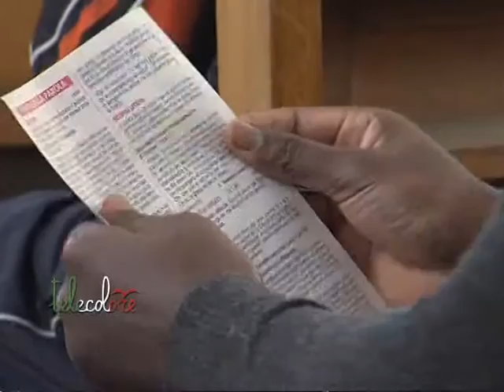Salerno, l'Arcivescovo Moretti ed il 2016 all'insegna della Misericordia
Quello che è appena aperto sarà un anno particolare sotto l'aspetto religioso e non solo. Dopo l'apertura della porta Santa, oltre che a Roma anche nelle altre diocesi italiane e, quindi, anche in provincia di Salerno, ci saranno diverse iniziative per il Giubileo straordinario della Misericordia. A febbraio in programma la giornata del Malato, a marzo la giornata diocesana della Misericordia e 24 ore per il signore, ad aprile, poi, l'udienza speciale a Roma. Le iniziative proseguiranno fino a novembre. Ma ascoltiamo una lunga intervista rilasciata a Telecolore dall'arcivescovo metropolita di Salerno-Campagna-Acerno, Monsignor Luigi Moretti, sull'anno che si è chiuso e sul 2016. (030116 Giancarlo Frasca)